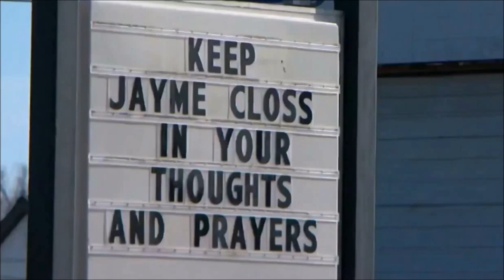UPDATE!!! "Molly" waits for her missing girl Jayme Closs to return after her parents' murder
UPDATE!!! Jayme Closs FOUND ALIVE! An aunt of Jayme Closs, whose parents were murdered last week; made a public plea Wednesday for the return of the missing girl, and the FBI announced a reward for information.
Credit: CBS Minnesota